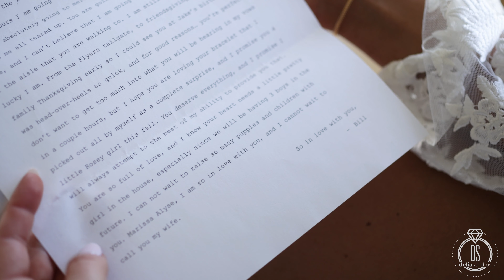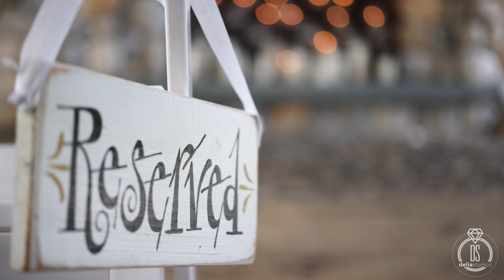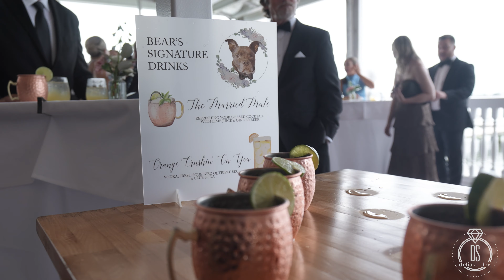Marissa and Bill :: Wedding at Bonnet Island Estate in Manahawkin, NJ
Video: Delia Studios
Photo: Susan Elizabeth Photography
Band: Go Go Gadget Band